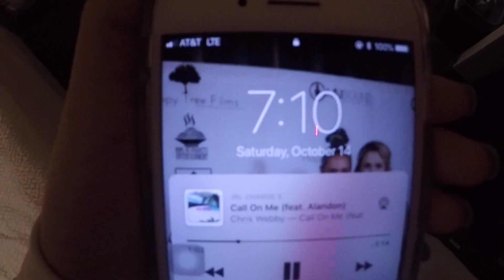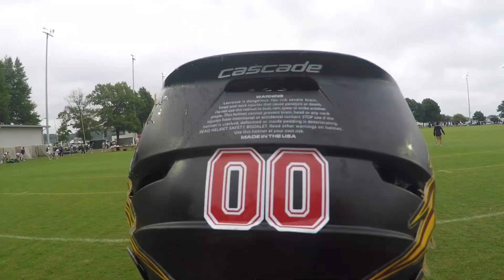Arizona State Women's Lacrosse Fall Ball Tournament- Navy 2017